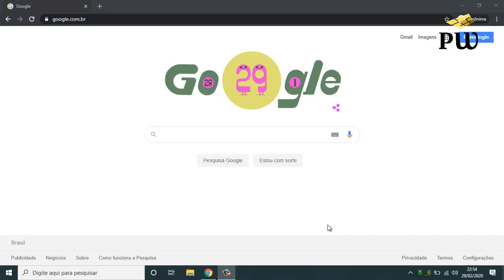Google Página Inicial Ano Bissexto 29/02/2020